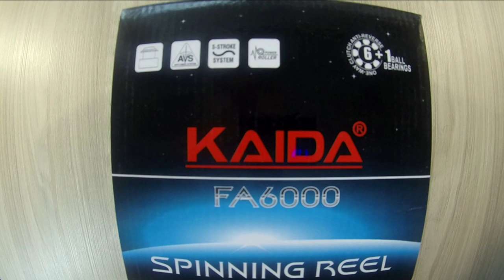Kaida FA6000. Обзор катушки от интернет-магазина kleva.com.ua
Друзья, вашему вниманию катушка Kaida KUR300A  Интернет-магазин kleva.com.ua подскажет Вам нюансы. Ловите с нами, и клев не заставит себя долго ждать.